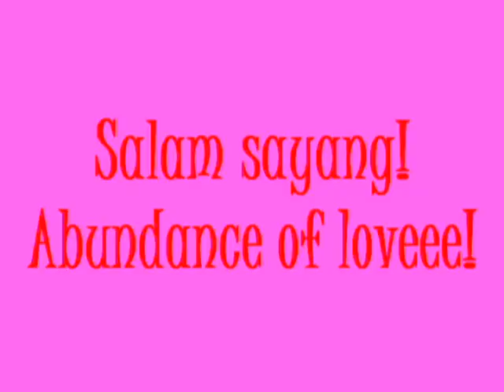Ucapan Hari Raya 2012 - Part 1